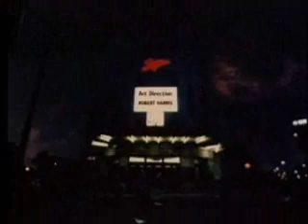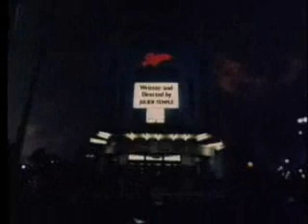Samson - Vice Versa